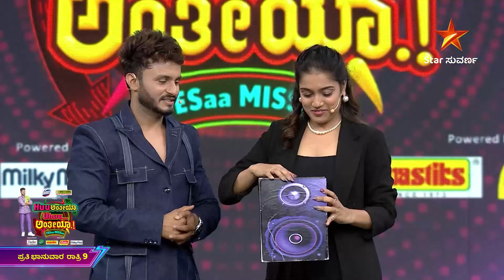Huu Anthiya Uhuu Anthiya | Star Suvarna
Huu ಅಂತೀಯಾ, Uhuu ಅಂತೀಯಾ.! ಪ್ರತಿ ಭಾನುವಾರ ರಾತ್ರಿ 9 ಗಂಟೆಗೆ